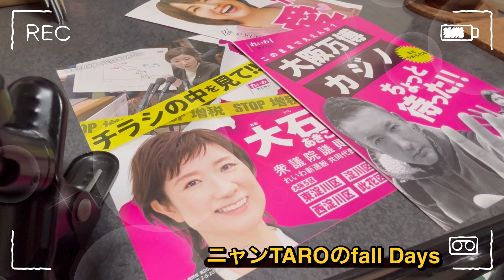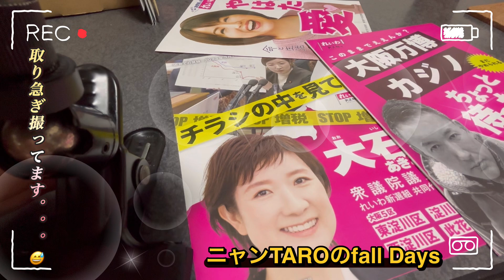【ニャンTARO】活動報告etc 。。。😆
最近、活動があまりできず、皆さんに活動報告ができなくてへこんでます。。。😹
でも頑張ります‼︎ 😆

ニャンtaro （編集・お話）